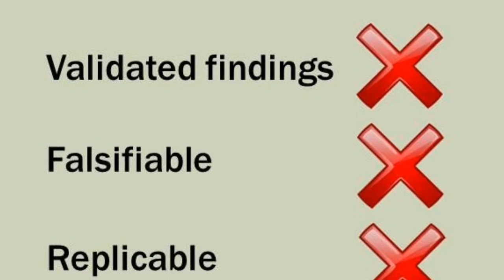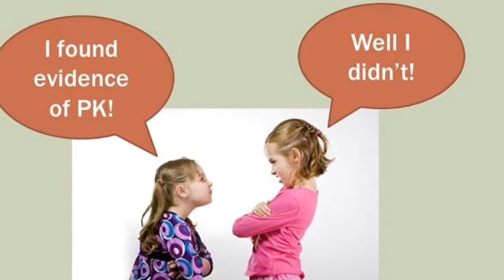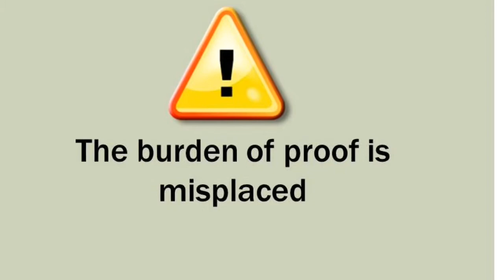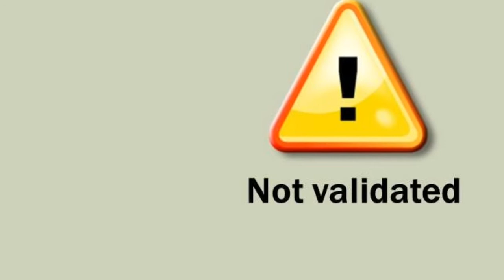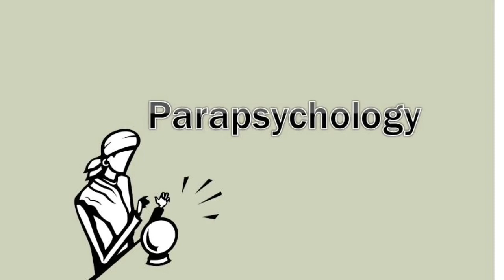Pseudoscience and Parapsychology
A revision resource for A Level AQA A students. Pseudoscience and the scientific status of Parapsychology.